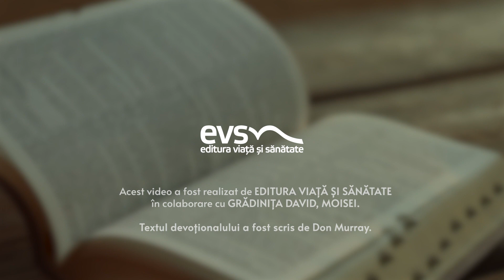Meditații de bunic | Devoțional „Învățând să fim buni”